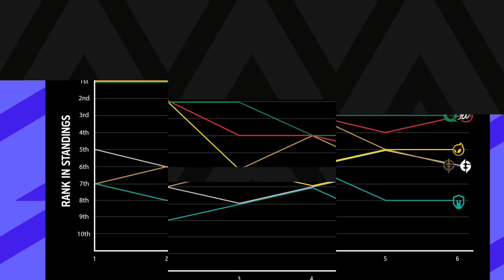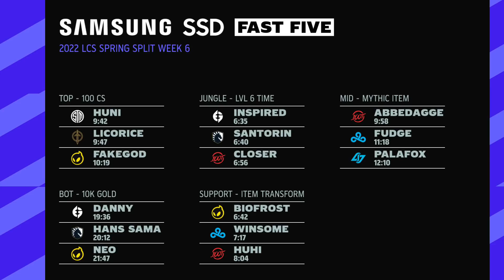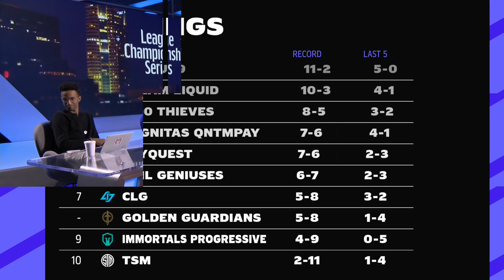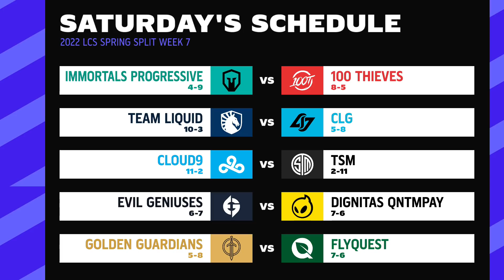GG vs. CLG - Week 6 Day 2 | LCS Spring Split | Golden Guardians vs. Counter Logic Gaming (2022)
VoD of Golden Guardians vs. Counter Logic Gaming

Casters: Phreak & Kobe
Interview: LeTigress

Golden Guardians Lineup:
⦁ Licorice - Top Sion
⦁ Pridestalker - Jungle Lee Sin
⦁ Ablazeolive - Mid Syndra
⦁ Lost - ADC Zeri
⦁ Olleh - Support Renata Glasc

Counter Logic Gaming Lineup:
⦁ Jenkins - Top Camille
⦁ Contractz - Jungle Rek'Sai
⦁ Palafox - Mid Ahri
⦁ Luger - ADC Kai'Sa
⦁ Poome - Support Nautilus